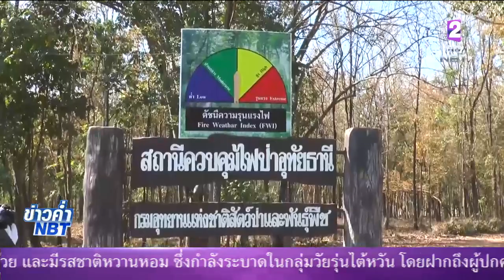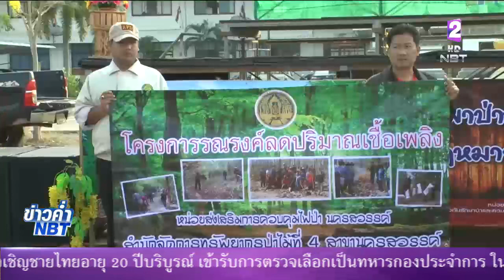เร่งทำแนวกันไฟในพื้นที่ป่าห้วยขาแข้ง อุทัยธานี เจ้าหน้าที่ลาดตระเวน เฝ้าระวัง24ชม.